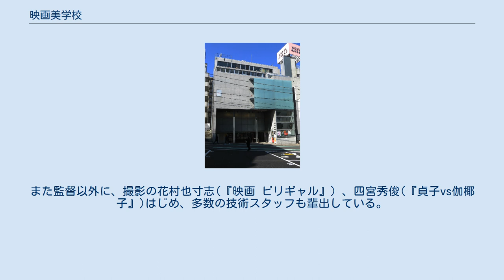映画美学校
映画美学校があるKINOHAUSビル 映画美学校（えいがびがっこう・THE FILM SCHOOL OF TOKYO）は、日本の映画教育機関である。
 代表理事は堀越謙三（ユーロスペース代表）と松本正道（アテネ・フランセ文化センター主任）。
 1997年に発足し、2000年に東京都庁から特定非営利活動法人に認証される。
劇映画を学ぶ「フィクション・コース」、ドキュメンタリー映画制作を学ぶ「ドキュメンタリー・コース」、字幕翻訳者を育成する「映像翻訳講座」のほか、2011年に「脚本コース」、「アクターズ・コース」を、2012年に「批評家養成ギブス」が開講される。
受講生とプロのコラボレーションによってつくられた『あれから』（篠崎誠監督）が第25回東京国際映画祭「ある視点」部門に出品される。
 主な修了生は、『呪怨』を監督した清水崇や『サウダーヂ』を監督した富田克也、『勝手にふるえてろ』を監督した大九明子、『ウルトラミラクルラブストーリー』を監督した横浜聡子などがいる。
また監督以外に、撮影の花村也寸志(『映画 ビリギャル』）、四宮秀俊(『貞子vs伽椰子』)はじめ、多数の技術スタッフも輩出している。